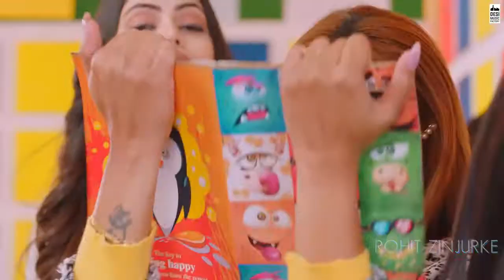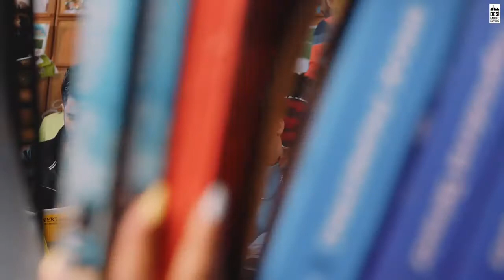GOLI MAAR DE - Rohit Zinjurke & Nita Shilimkar | Asees Kaur | Anshul Garg |Rajat Nagpal Vicky Sandhu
Tik toker Rohit zinjurke song:GOLI MAAR DE - Rohit Zinjurke & Nita Shilimkar | Asees Kaur | Anshul Garg |Rajat Nagpal Vicky Sandhu